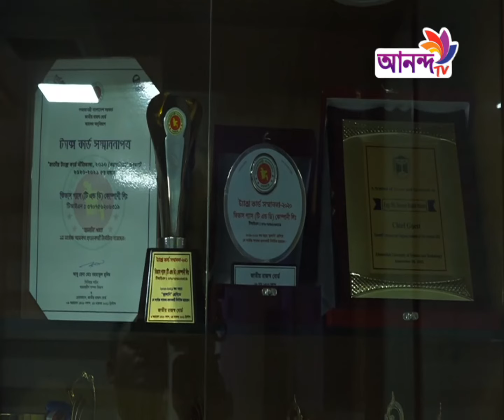অবৈধ সংযোগ নির্মুল না হওয়া পর্যন্ত অভিযান অব্যাহত হারুনুর রশীদ মোল্লা